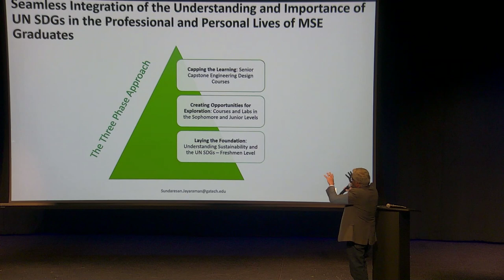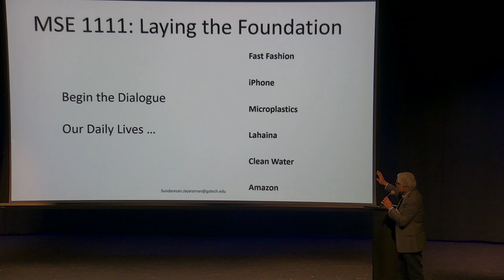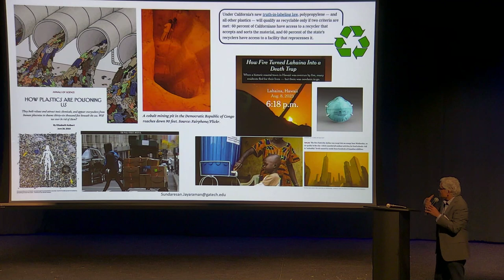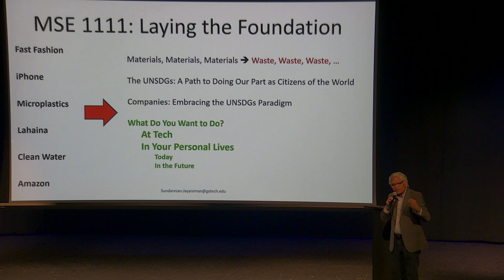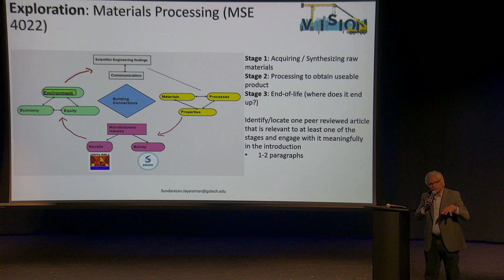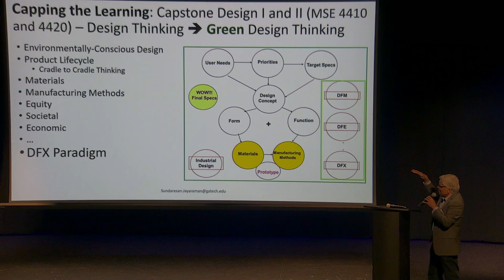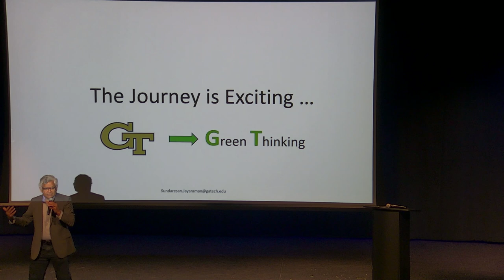Green Thinking: Sustainability as an Integral Part of the Fabric of Our Lives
This is a video excerpt from the 2024 Georgia Tech Sustainability Showcase.  For more details and a full program of all the talks, please This talk was part of a session of Pecha Kucha presentations organized by- Rebecca Watts Hull,
Assistant Director, Faculty Development for Sustainable Education Initiatives.  A Pecha Kucha is a presentation format consisting of 20 slides, each timed rigorously to 20 seconds.

Participants for this talk are:
Sundaresan Jayaraman - Professor, School of Materials Science and Engineering, Georgia Tech